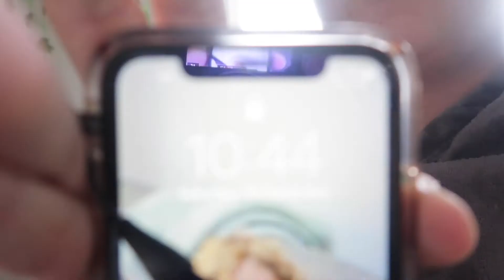MEETING SANTA! | Vlogmas Day 3